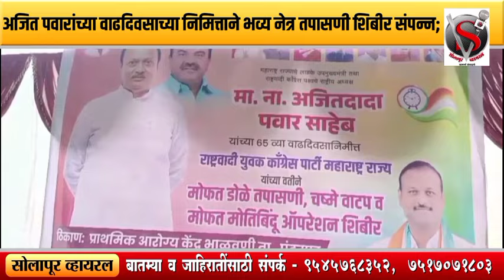अजित पवारांच्या वाढदिवसाच्या निमित्ताने भव्य नेत्र तपासणी शिबीर संपन्न;समाधान काळे यांचा पुढाकार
*अजित पवारांच्या वाढदिवसाच्या निमित्ताने भव्य नेत्र तपासणी शिबीर संपन्न;युवक नेते समाधान काळे यांचा पुढाकार*